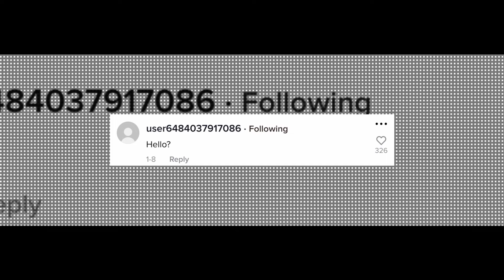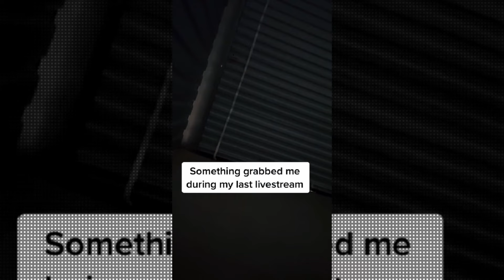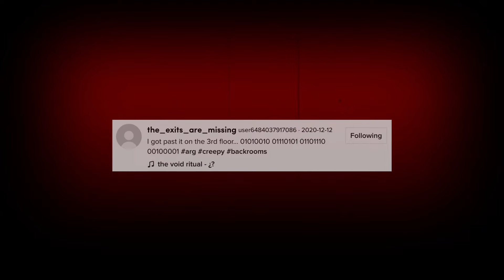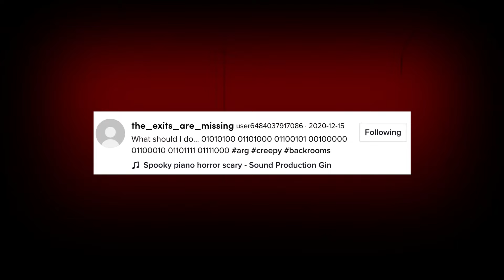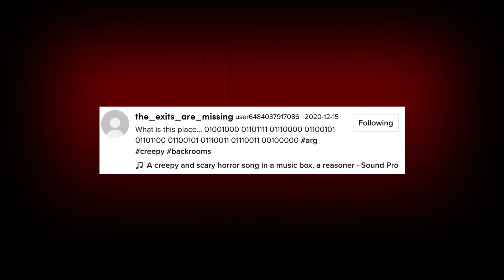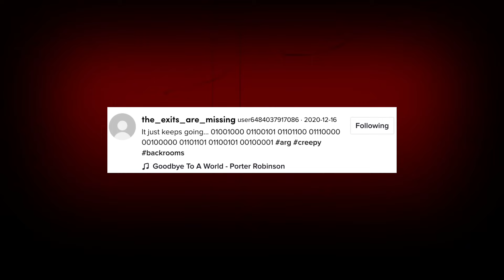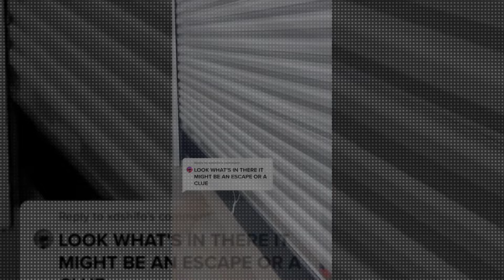the_exits_are_missing teleported to new location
The Exits Are Missing is a strange tiktok account that is really intriguing. A mysterious person is trapped in a storage unit with no way out. All the exits have mysteriously disappeared.
Title 17, US Code (Sections 107-118 of the copyright law, Act 1976):

companies.

infringing.